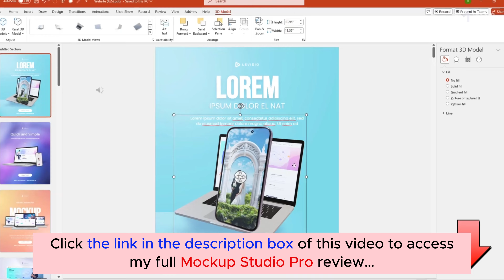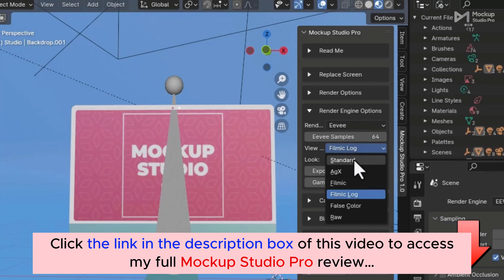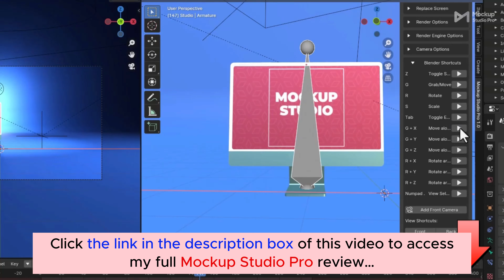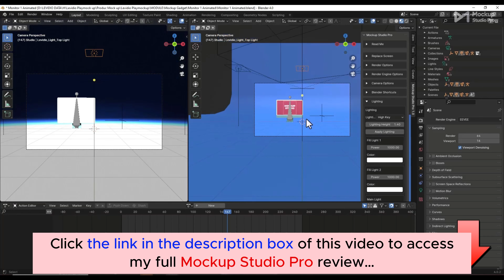Mockup Studio Pro review with App Demo: Is this what you are searching for?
👉  Click here to check the Mockup Studio Pro:
👉  Don't miss my full Mockup Studio Pro review, I added a lot of valuable bonus packages at the end:
What is the Mockup Studio Pro?

Mockup Studio Pro is a complete mockup template product with ready-to-use design elements for creating high-quality static and animated mockups for both digital and physical products.
For all details, please click the link above to check my full Mockup Studio Pro review.
Thanks again!